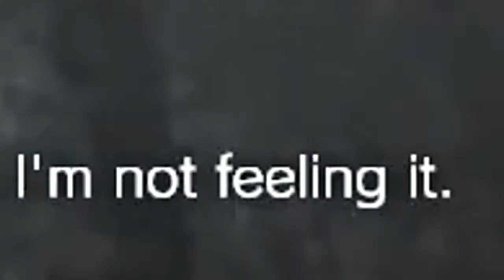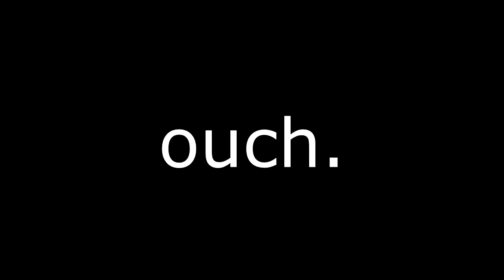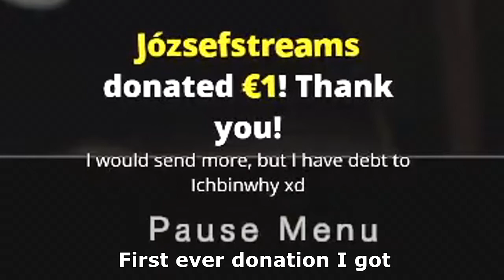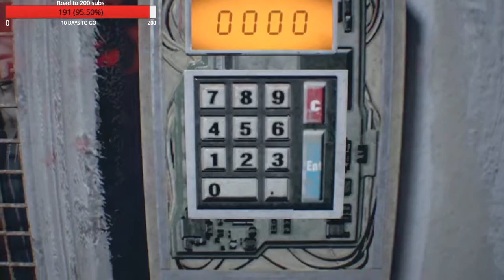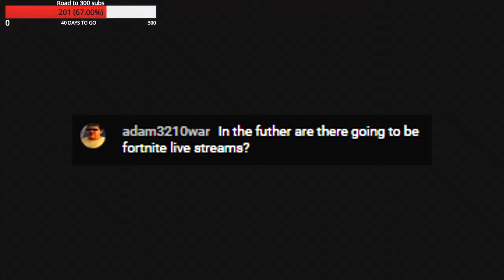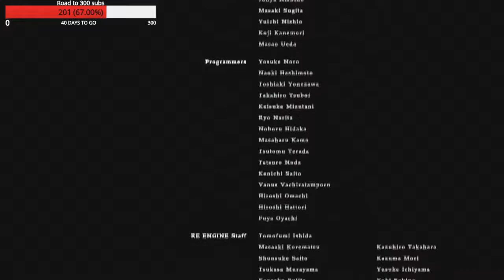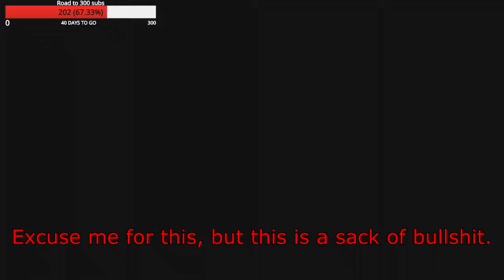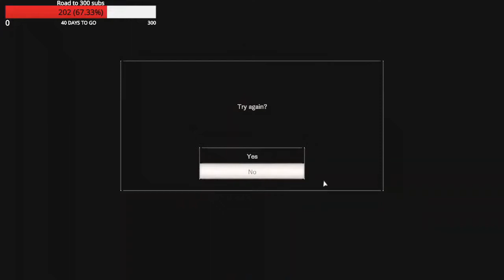Beszt Of: Resident Evil 7 Playthrough Livestreams (Part 1)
I started to streaming and my first project was playing through Resident Evil 7 and try the DLCs out. My first ever stream was 11 + 1 1/2 hour long (because I split it before reaching 12 hour), 2 weeks later I finished up the game. Here, you will see the main game and the Banned Footages as a form of Beszt Of!